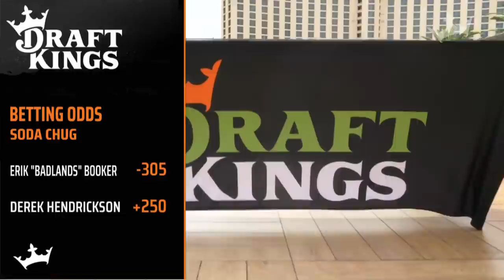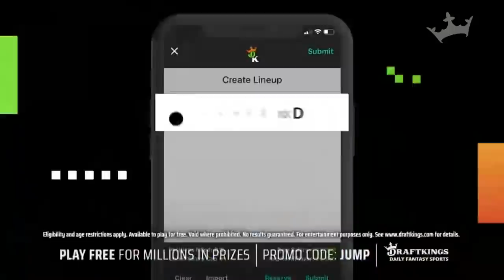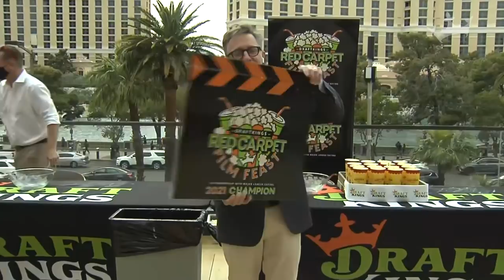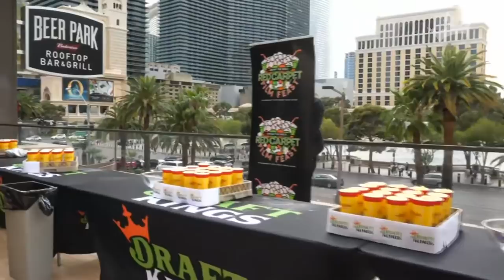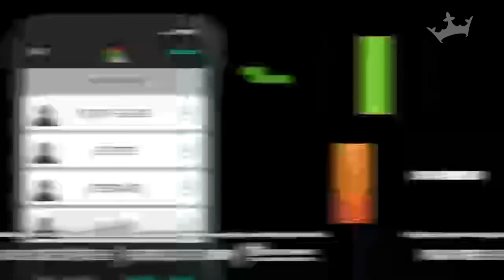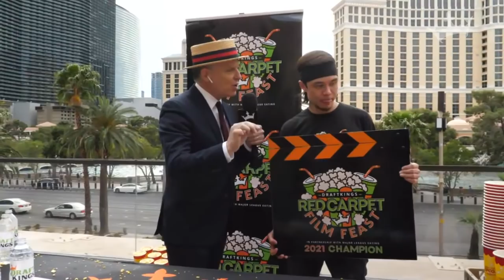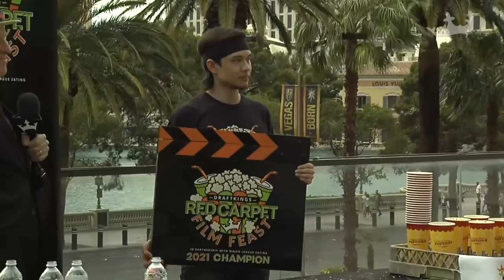The DraftKings Red Carpet Film Feast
Get your popcorn ready! As part of Sunday’s film awards festivities, the biggest names in Major League Eating take the stage in Las Vegas to compete for another DraftKings title.

The Film Feast is a three-part event that starts with a Mega Movie Soda Chugging Contest. Three top Major League Eaters will then pay homage to a famous movie scene from Cool Hand Luke by fighting to determine who can eat 50 hard-boiled eggs the fastest. Make sure to save some of your appetite for the final part of the event, as three of the top names in the sport go head-to-head in an all-you-can-eat eight-minute event to establish a new world record in the first-ever Popcorn Eating World Championship.

DraftKings coverage begins this Sunday at 5:30pm ET with our MLE Preview Show with LIVE coverage of the event from Las Vegas beginning at 6:00pm ET.